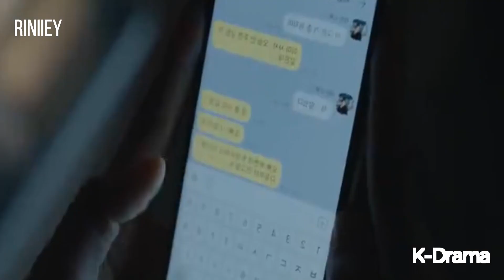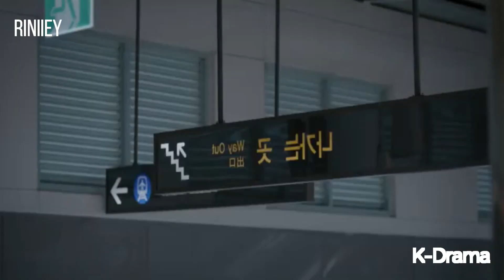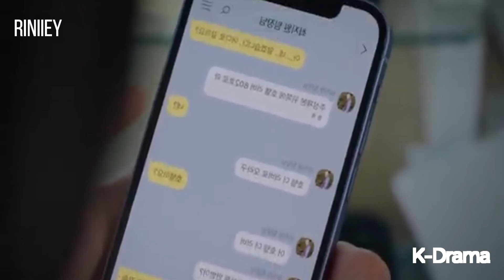Summer strike | Korean drama | Explained in Hindi | Part-1| Im Si-wan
Summer Strike | Episode 1 | Explained in Hindi | K-Drama | Strar Cast | Im Si Wan | Kim Seol Hyun

Uploaded Videos Links-